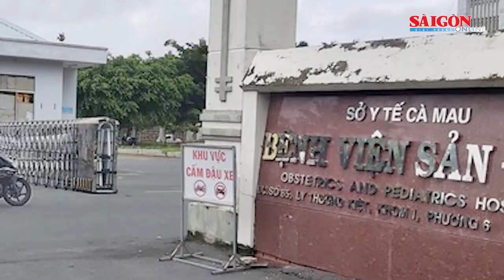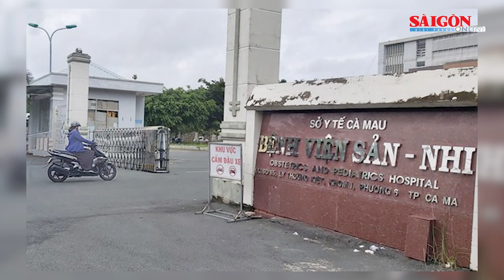Kh.ở.i. t.ố Giám đốc Sở TN-MT tỉnh An Giang Nguyễn Việt Trí | Tin nóng 20H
Tin nóng tối 15-8 có các thông tin đáng chú ý: Phát hiện hai bé trai bị bỏ rơi bên đường; Khởi tố Giám đốc Sở TN-MT tỉnh An Giang Nguyễn Việt Trí; Công an Kiên Giang thông tin vụ xe cảnh sát chốt chặn 2 đầu đường trước quán nhậu…